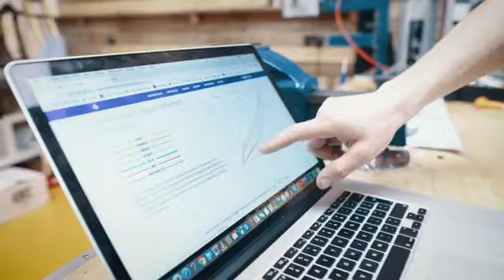GeoMetron test ride experience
GeoMetron one to one set up, small nuances in your riding style require individual set up changes.

Purchasing a new bike shouldn't be a shot in the dark, we do not have a click to buy button. We like to chat, define the requirements and pin down the details before anything is sent out around the world.

One to one service. It's old school, analogue and labour intensive but this is how we do things. Getting to know more about a GeoMetron and understanding your needs and requirements from a bike is all of the above. Many riders find themselves fiddling for years trying to refine their set up without any guidance. Over the years we've become well versed in figuring out riders individual needs and helping them get the most from their riding. It's worth investing the time if it's rewarding for the rider in the end.

For customers over seas who can't visit us we are accustomed to scheduling phone calls in different time zones, hosting web calls and answering all of your questions remotely to get you happy on the trails. With travel restrictions in the UK we're implementing the same service.

We'd like to promote that we're available for you and your questions if you're overseas or based in the UK. If you'd like a phone call or a one to one Zoom/Skype meeting where we can sit down and show you around our bikes, tech and shinny parts please get in touch.

We design and assemble all our bikes from our base in Monmouth, South Wales. Stop by the showroom to talk through the options and possibilities, get set-up on a GeoMetron and join us for a one-on-one ride on our local test loop which starts straight from our front door, ride the terrain the bikes were designed for and tested on. Alternatively, we can meet you to the local off-piste trails or Forest Of Dean trail centre which are around a 15-minute drive from our HQ. Short on time? Feel free to pop-in and have a bounce around in the car park, check out our demo fleet and chat all things bike related.

Due to the size of the demo fleet, we will always have some or all the bikes around at the workshop. Just contact ahead of time to make sure the bike is set-up in the configuration you would like to have a go on will be available.